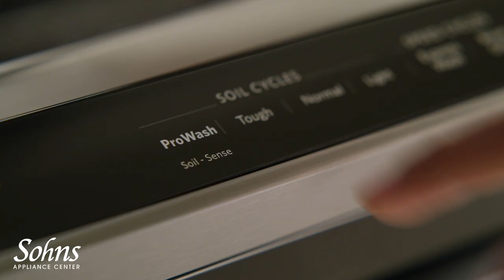KitchenAid Celebrating a Century Rebate- Shop Now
KitchenAid is Celebrating a Century!  Now, save up to $1,600 via rebate when you buy select KitchenAid Appliances from Sohns Appliance Center.  Sale ends December 31st.